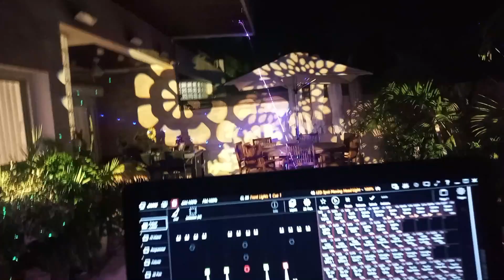קול המוסיקה מופעי תאורה לאירועי יוקרה 💻🔴🟢🔵🌗